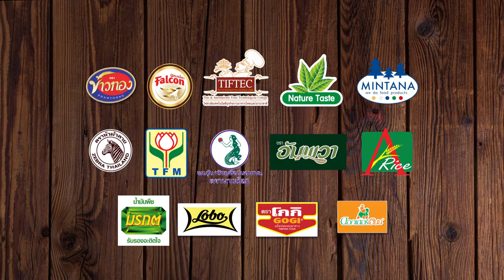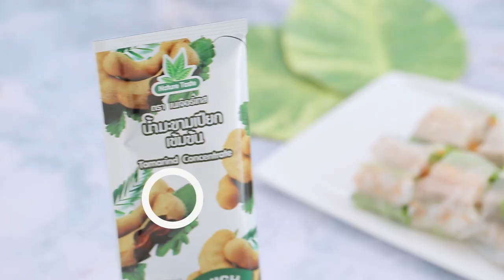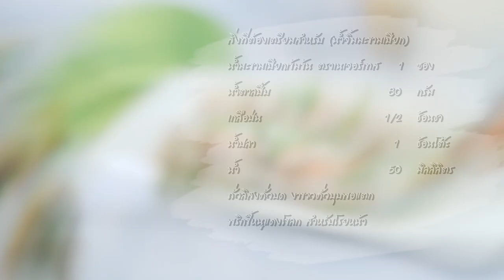Holiday Cooking by. อ.ยิ่งศักดิ์ l EP 118 l 1/4